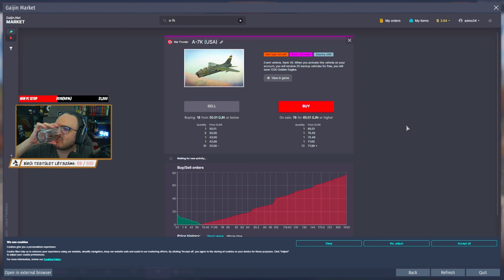War Thunder #330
Köszönöm!